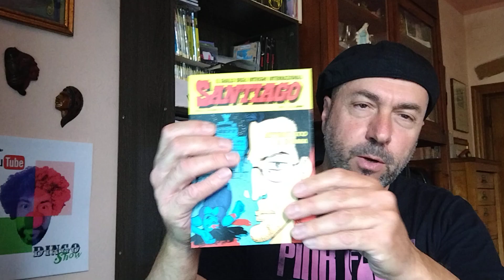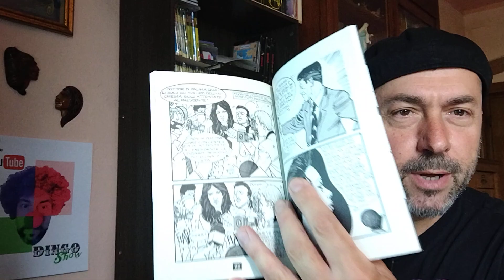SANTIAGO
Due parole su una serie che purtroppo si è chiusa prematuramente...